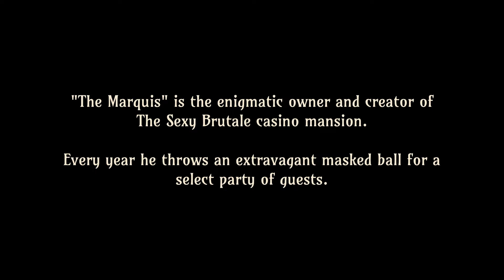Let's Play The Sexy Brutale Part 1 Off to a Bloody Start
In the most literal way possible for this game.